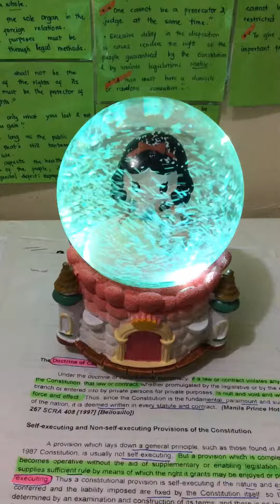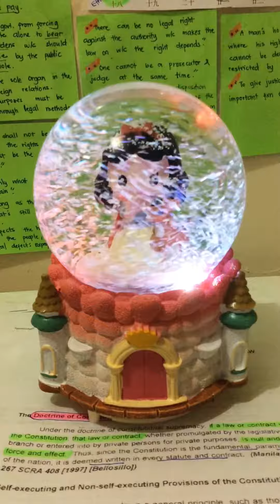Snow White Snow Globe | 2018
This piece started my Snow Globe collection. I got this on the 30th of October, 2018.

This was priced at Php580 at the time it was bought in UniQube at University Mall along Taft Avenue, MNL.

In between tedious reviews, I play this to relax and clear my mind of unwanted thoughts.

Thank you Sherly for this one.❤️

Kindly adjust the quality of the video to 1080p in order to see the details of this video clearer.